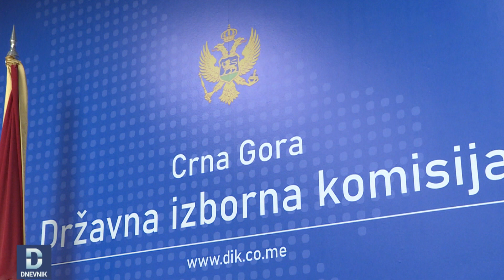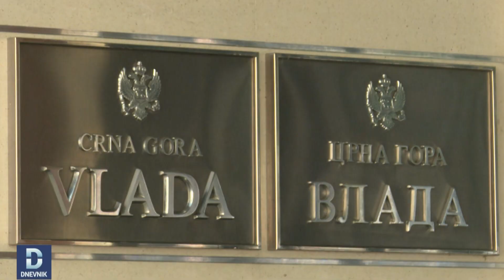DNEVNIK: Eventualnim ulaskom SDP-a u parlament mijenja se i postizborna kombinatorika